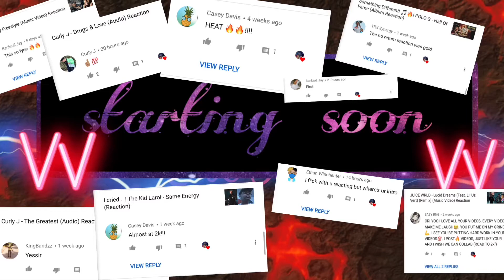Meek Mill - Sharing Locations (Feat. Lil Baby & Lil Durk) (Audio) Reaction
W.

Plug Channel- It’sStillOri

Intro- xxxtentacion - HE WANT SMOKE

Gaming Chanel- It’sOri Gaming